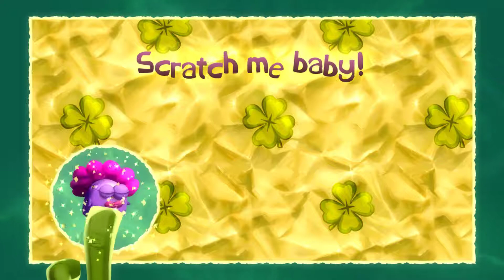RAYMAN LEGENDS OPENING :D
CZYTAJ OPIS ($_$)

Przy nagrywaniu niebyło słuchać mojego głosu ponieważ wyłączyłem sobie mikrofon i zapomniałem go włączyć A za 2 razem nagrałem film jeszcze raz  i w pośpiechu zapomniałem znowu go włączyć... :D
Jutro wstawiam odcinek z GTA: Online z nowego dlc :) zacznę także
 robić małe unboxingi nagrałem już na telefon opening Pada X One ( pad przewodowy) Tylko teraz muszę go wstawić na yotube.
( ͡° ͜ʖ ͡°) ( ͡° ͜ʖ ͡°) ( ͡° ͜ʖ ͡°) ( ͡° ͜ʖ ͡°) ( ͡° ͜ʖ ͡°) ( ͡° ͜ʖ ͡°) ( ͡° ͜ʖ ͡°) ( ͡° ͜ʖ ͡°) ( ͡° ͜ʖ ͡°)